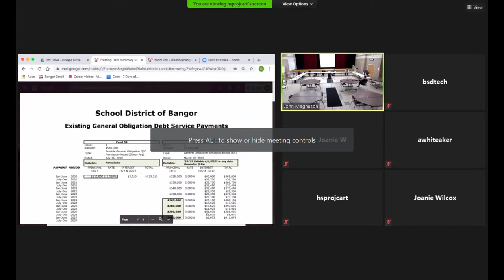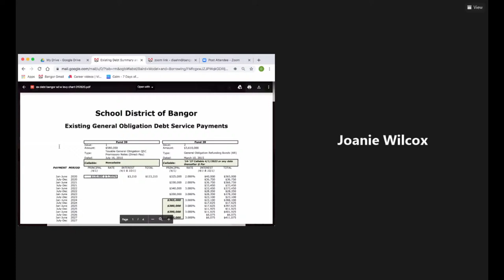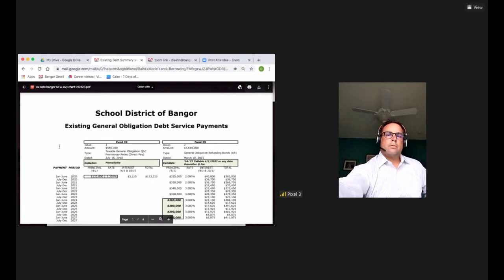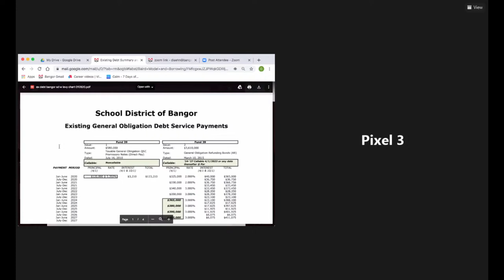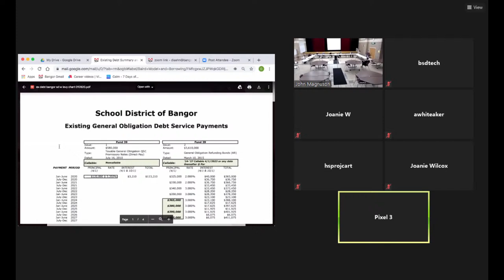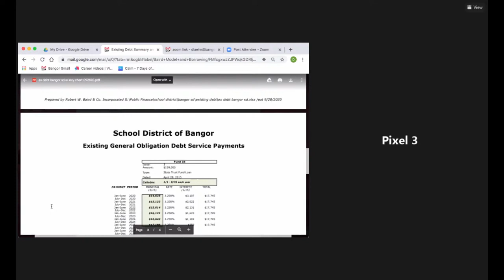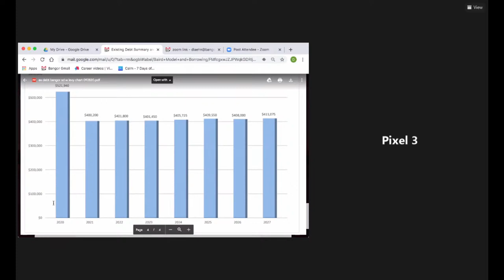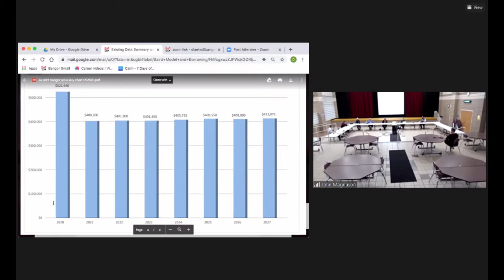Bangor School District Special Board Meeting 09/30/2020